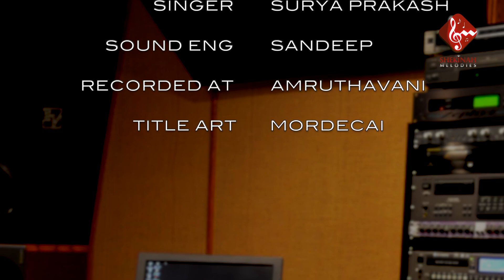𝐒𝐍𝐄𝐇𝐈𝐓𝐇𝐔𝐃𝐀 | 𝐅𝐫𝐢𝐞𝐧𝐝𝐬𝐡𝐢𝐩 𝐃𝐚𝐲 𝐒𝐨𝐧𝐠-𝟐𝟎𝟐𝟑 | 𝐃𝐫. 𝐈𝐬𝐡𝐚𝐤𝐚𝐫 𝐂𝐡𝐢𝐧𝐭𝐡𝐚𝐥𝐚 | 𝐃𝐫. 𝐏𝐉𝐃.𝐊𝐮𝐦𝐚𝐫 | 𝐈. 𝐒𝐮𝐫𝐲𝐚 𝐏𝐫𝐚𝐤𝐚𝐬𝐡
Lyrics :

స్నేహితుడా నా నిజ స్నేహితుడా
నా ప్రియుడా బహు సన్నిహితుడా
యేసయ్యా నా ప్రియ స్నేహితుడా
నజరేయా నా ప్రాణ హితుడా

అ. ప. :
స్నేహితుడా స్నేహితుడా
నా నిజ స్నేహితుడా
యేసయ్యా నా యేసయ్యా
నా ప్రియ స్నేహితుడా

1.నా బాధలలో నిజ బాంధవుడవు
ఇష్ట సఖుడవు కష్ట సమయాన
కృంగిన వేళలో  కరమును చాపావు
శరణని వేడగా కరుణను చూపావు

2.కలువరి సిలువలో ప్రాణమర్పించి
నిజ స్నేహమునకు అర్థము తెలిపి
నను క్షమియించితివి రక్షణ నొసగితివి
శాశ్వత జీవమును నాకిల నోసగితివి

స్నేహితుడా
Latest Christian Devotional

Lyrics: Dr. Ch. Ishakar
Tune & Music: Dr. PJD. Kumar
Vocals: I. Surya Prakash
Keys : Dr. PJD. Kumar
Guitar : Yugandhar Don
Rythms : Pavan Gogi
DOP & Voice Mixing : Yugandhar Don
Sound Engineer : Sandeep
Studio : Amrutha Vani
Title Art : Mordecai (Fresh ideas)
Producer : Shekinah Melodies